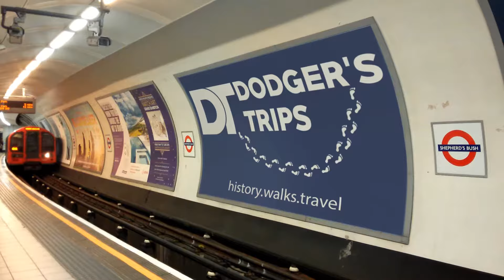Foreigner's Indian Hospital Experience - JAIPUR, INDIA 🇮🇳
This is an India travel vlog with a difference. Hear my honest opinion of what it was like as a foreigner in an Indian hospital. When Sandy was taken ill we went to an Indian eye hospital for medical treatment. What was it really like going to an indian hospital? We discover the cost of medicine in India.

Chapters:
00:00 Introduction
00:55 Foreigner ill
03:04 Rainfall in Jaipur
06:46 Indian Hospital

foreigner in indian hospital
ill in India

I would really like to hear from everybody. I do read and acknowledge every single comment.

Dodger's Trips for history films, biogrphies and historic location visits.

© Dodger's Trips